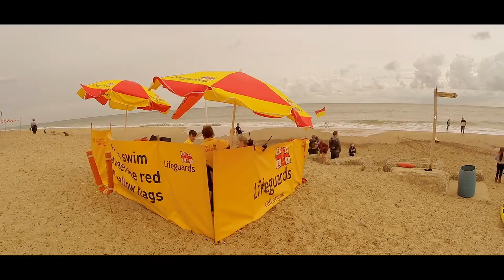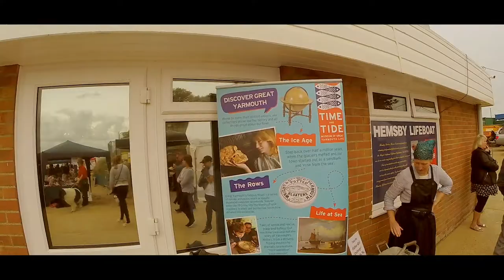Hemsby Herring Festival 2018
A small but delightful one-day festival in the Norfolk seaside town of Hemsby celebrating fishing traditions and heritage. The Hemsby lifeboat station crew served up a remarkable 30 stone of herring over the course of the day!